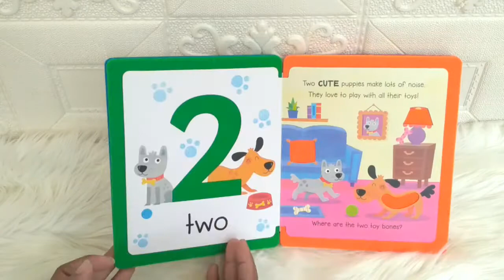My First 123 Touch & Feel Felt Board Books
BB-IGL-FELT-FIRST-123